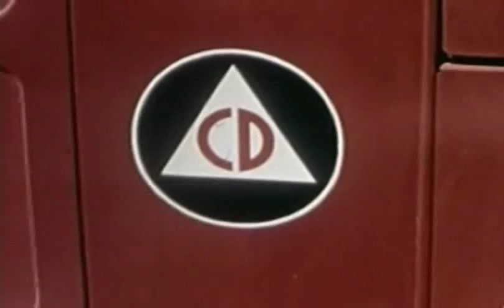Boards of Canada- Last Walk Around Mirror Lake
Boards of Canada's remix of the Boom Bip track "Last Walk Around Mirror Lake". Footage taken from Internet Archive.  Comments appreciated.
01 Dec 2009
dp